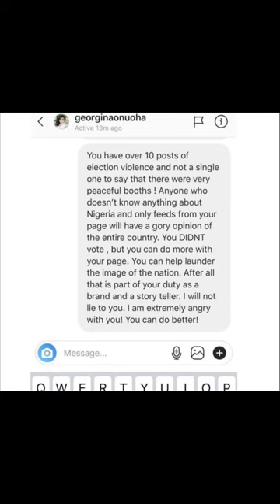Actress Chioma fire back at Georgina Onuoha on a live video, she also drop chats between them